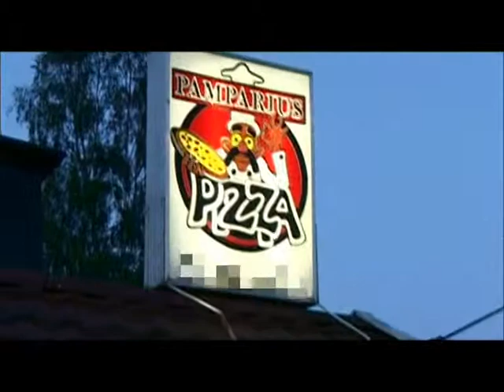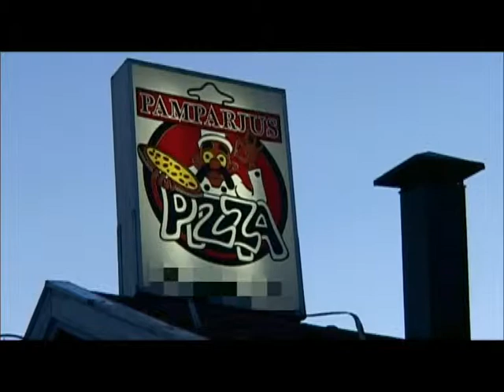PalPot making PampariusPizza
MTHRFCKR Pizza TONIGHT!